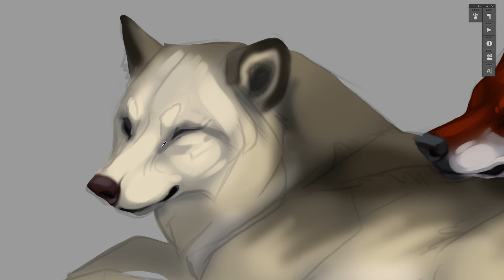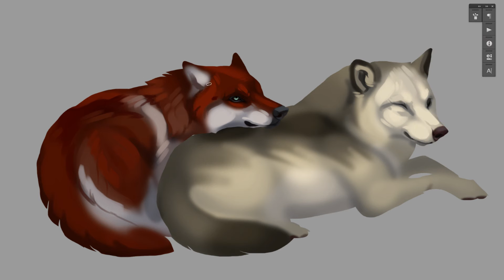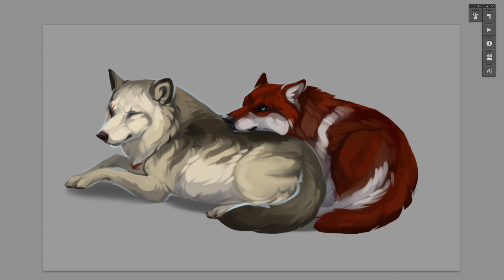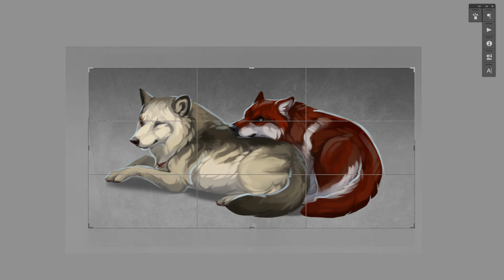Nox n cherish (Wolf speedpaint)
yayyy SPEEDPAINT THINGS